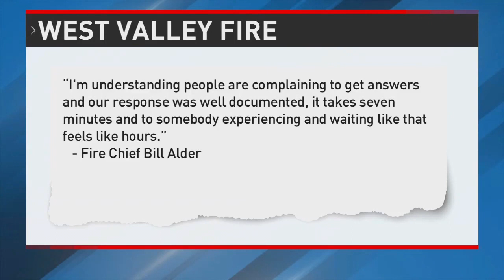Canutillo resident questions delayed firefighter response after brother's death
Neighbors in Canutillo who witnessed a multi-house fire that killed one man and destroyed at least three homes Sunday, said they're concerned with the time it took firefighters to respond.

"I started hearing explosions," Eduardo Hidalgo said, whose brother died in the blaze. "When I came out, my brother's house was on fire. I don't know everything just was so fast."